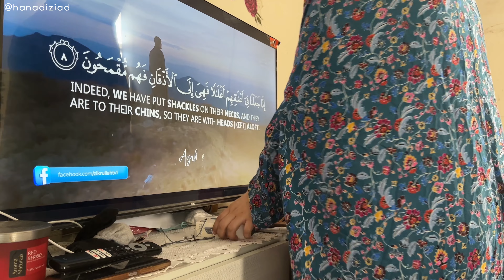#36 cleaning motivational -bedroom setting change -tarbiyah lesson for son’s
Cleaning motivation , my room makeover and sons tarbiyah lesson

Join my tarbiyah WhatsApp group 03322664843
Message me will add you there it’s free and Sasha jariyah

Welcome to Hanadi Ziad, your ultimate destination for a holistic approach to life, featuring an array of content to enrich your daily routine and nourish your soul.

📚 **Parental Guidance & Tarbiyat Lessons:** Empower yourself with invaluable guidance on parenting, nurturing young minds, and fostering an Islamic upbringing for children and teenagers.

🤲 **Daily Adkar & Quranic Guidance:** Begin your day with uplifting adkar (remembrances) and daily Quranic insights, embracing spiritual enlightenment and guidance in your journey.

💡 **Motivational Cleaning & Health Tips:** Discover motivational cleaning routines, health hacks, and self-care practices to rejuvenate your body, mind, and soul.

💆‍♀️ **Skin, Hair Care & Modest Fashion:** Explore expert tips for radiant skin, luscious hair care, and chic modest fashion, including hijab tutorials and stunning abaya hauls for your stylish journey.

🍳 **Delicious Recipes:** Indulge in delectable recipes that tantalize your taste buds and elevate your culinary skills, making mealtime a delightful experience.

✈️ **Travel Vlogs & Islamic Muse:** Embark on awe-inspiring travel adventures while embracing Islamic insights and cultural exploration around the globe.

Your support means the world to me,and i am excited to have you as part of my community.

Love,grace and faith 🌟🧕📿
Hanadi Ziad

Tarab khan vlogs
Morning routine
tarab khan productive day
morning routine
night routine
daily routine
evening routine
morning to night routine
working mom morning routine
day in the life of a full time working mom
day in the life working mom